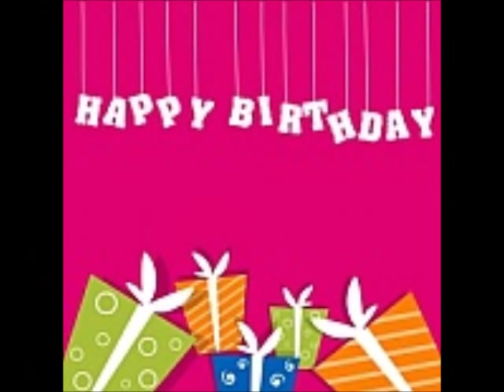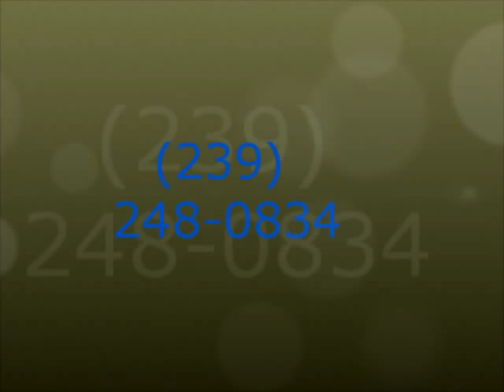Sailing & Sightseeing in Naples Florida: Island Saiiling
Sailing and Sightseeing with Naples Premier Sailing Charter company Island Sailing. Play this video and experience much of the sailing fun we have to offer.
Dolphins, Manatees, Bald Eagles and Pelicans! Also, we sail enjoy sunset, full moon and stargazing cruises. Peek inside and enjoy.